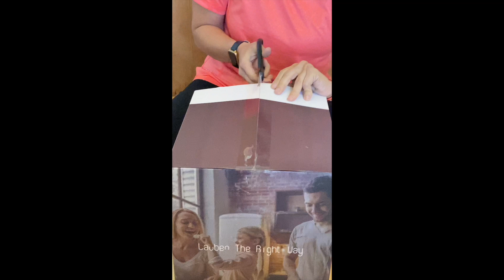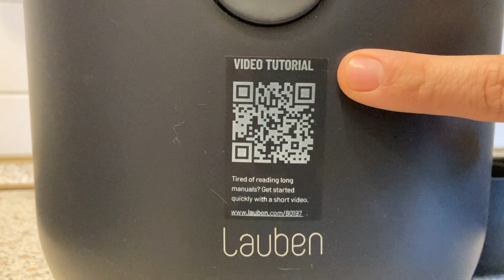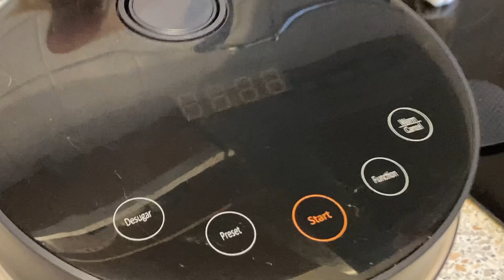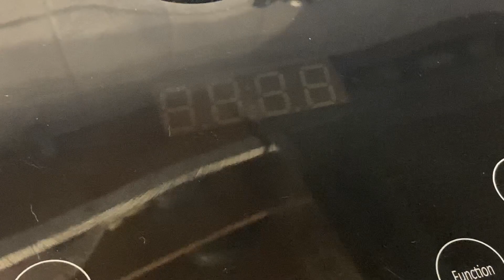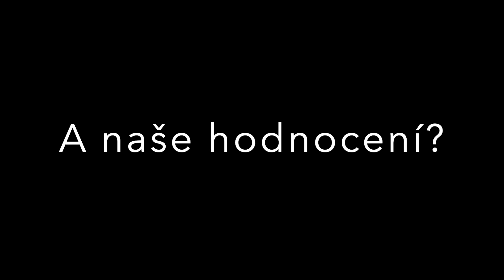Rýžovar Lauben Low Sugar Rice Cooker 1500AT - RECENZE